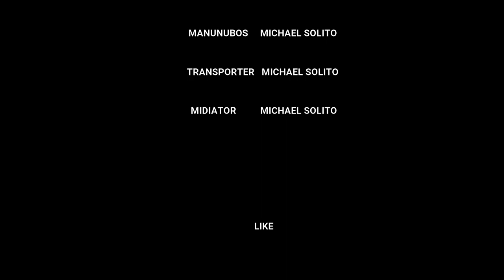"MANUNUBOS" - IKASIYAM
"MANUNUBOS"
IKASIYAM NA ARAW

Pangatlo sa serye na gawa ni mikaellise

abangan pa ang mga susunod na kabanata

tuloy tuloy lang sa pag unlad!!! lahat tayo may pag asa!

GADGETS AND EDITING TOOLS:

CAMERA: CANON SL2 (CANON 200D)